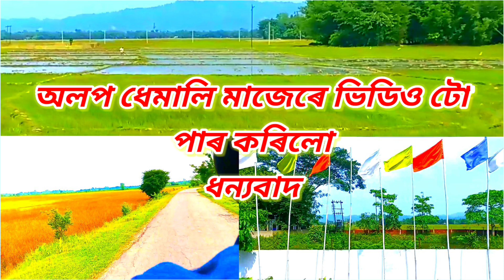Sanna মাল টো ডাঙৰ আছে !! nibba nibbi roast !! Assamese nibba nibbi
Sanna মাল টো ডাঙৰ আছে
sanna vlogs roast
Assamese nibba nibbi
Sanna roosting new
Sanna nibbi
bhut bada mall
Axomor nibba nibbi
sanna new reels
sanna vlogs
i am sanna roasting
sanna roast video
Axomor roster
sunga sai hupa
sunga sai hupa roaster
sanna roosting video
sanna new video roosting
nibba nibbi new video
axomor roaster
assamese roosting video